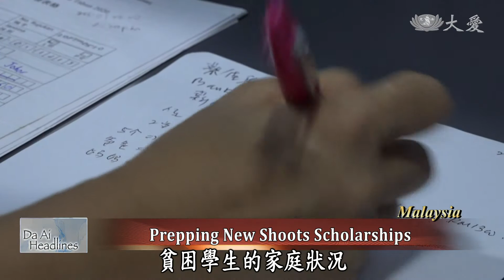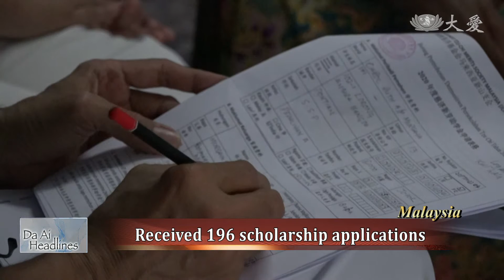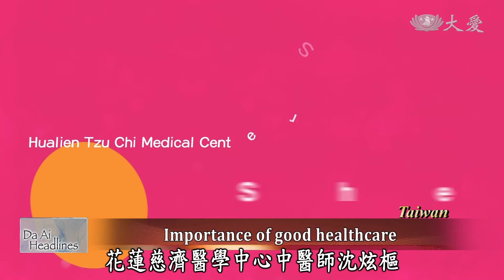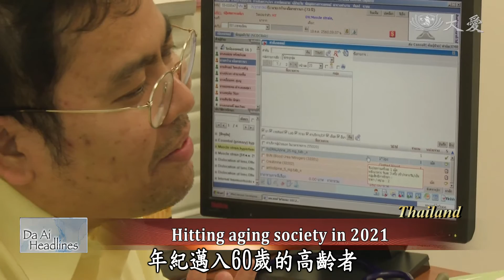【Da Ai Headlines】20201226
● In Fujian, China, Tzu Chi volunteers renovate the home of a care recipient with the help of professional builders.
● In 2018, a sports medicine center was established in Hualien Tzu Chi Hospital to help professional athletes with their injuries.

Tzu Chi Culture and Communication Foundation